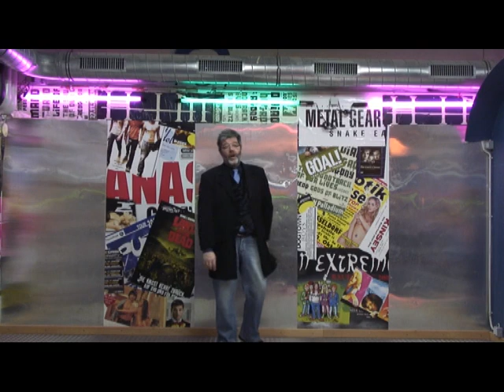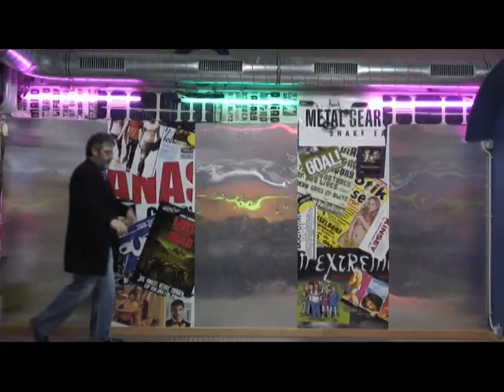Das Haende Lied - Uwe Pesch (Videoclip) Musik und Text Wischnewski Hans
Der Singende Hausmeister aus Solingen